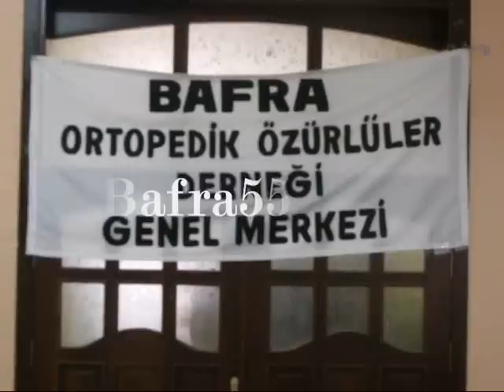BAFRA KONUŞUYOR BAFRA